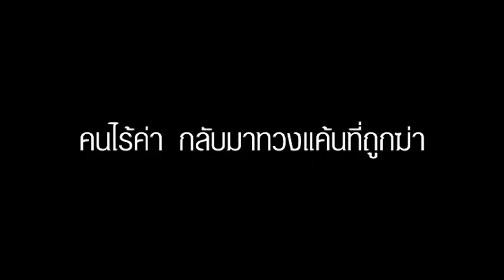ตัวอย่างภาพยนตร์ ผีทวงคืน (The Return) - Official Trailer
ภ.ผีทวงคืน - The Return : กำหนดฉาย 27 พ.ย. 2557 ในโรงภาพยนตร์

ภาพยนตร์โดย: ศักดิ์ชาย ดีนาน (สะบายดี หลวงพะบาง)
แสดงนำ:  อรรคพันธ์ นะมาตร์, ศิรชัช เจียรถาวร, คำลี่ พิลาวง (นักแสดงลาว), ทอน ลักขณา (นักแสดงกัมพูชา), อิ่งดาว อินทร์ปัญญา (นักแสดงลูกครึ่งไทย-ลาว), นุชนัท  ศรีทอง (นักแสดงเมียนม่าร์), แบงค์-ปวริศร์ มงคลพิสิฐ, แอน-วาสนา พูนผล

กรุงเทพ- ไทย คอนโดแห่งนี้มีข่าวลือว่า แม่บ้านชาวลาวกับยามหายตัวไป
อย่างลึกลับ แต่กับหนุ่มวัยรุ่นติดหนี้พนัน (ศิรชัช เจียรถาวร) จำต้องแฝงตัวเข้ามาทำงานเพื่อหวังขโมยทรัพย์ แต่ทว่าเสียงเล่าลือนั้นท่าทางเป็นจริง เมื่อเขาเจอวิญญานที่ตามหลอกหลอน...
เสียมราฐ - กัมพูชา ตำรวจไทย (อรรคพันธ์ นะมาตร์) พลั้งมือฆ่าแรงงานพม่าอย่างไม่ตั้งใจ จึงหนีไปซ่อนตัวในโรงแรมเล็กๆ เขาเจอเรื่องหลอนๆ เหมือนมีใครคอยจับจ้อง อาจจะมีอะไรผิดปกติในที่แห่งนี้ หรืออาจมาจากความรู้สึกผิด ที่ตามมากดดันจนเขาเริ่มจะคลุ้มคลั่ง

และในช่วงเวลาเดียวกัน.

เวียงจันทน์ - ลาว พี่สาวของแรงงานชาวลาว (คำลี่ พิลาวง) มารับศพน้องที่เสียชีวิตในเมืองไทย เมื่อกลับถึงบ้านก็พบว่าแม่ช็อคหมดสติและเริ่มมีอาการเหมือนโดนผีสิง และ...
ท่าขี้เหล็ก - พม่า เมียสาวที่อยู่บ้านแต่ติดต่อสามีที่มาทำงานในไทยไม่ได้ แล้วกลับพบว่า มีสิ่งลึกลับบางอย่างกำลังพยายามสื่อสารกับเธอ...

ต่างคน ต่างเมือง จุดเริ่มต้นจากคดีฆาตกรรมอำพราง ไปสู่จุดจบ. ด้วยวิญญาณอาฆาตแค้น.